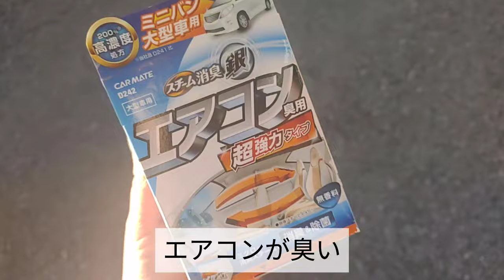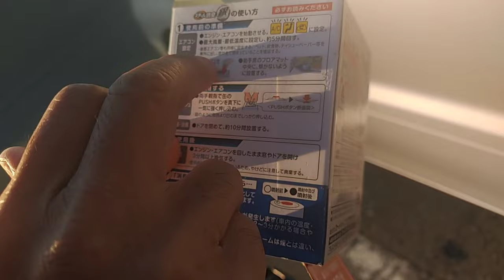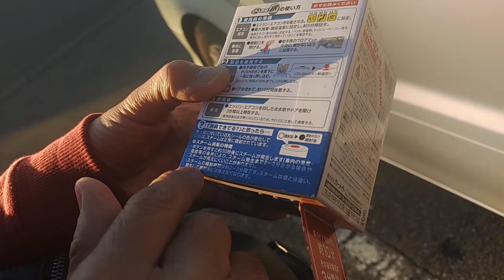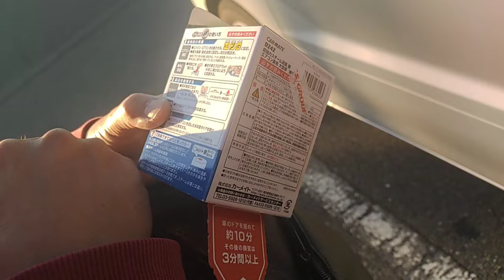【アルファードV】エアコンが臭いので消臭してみる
エアコンをつけると臭い！こりゃ大変！消臭だ！